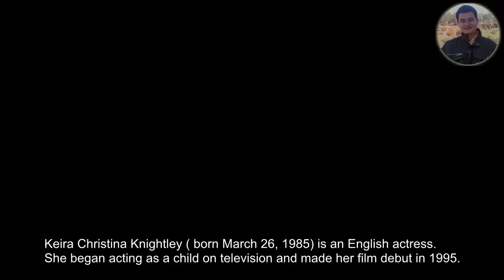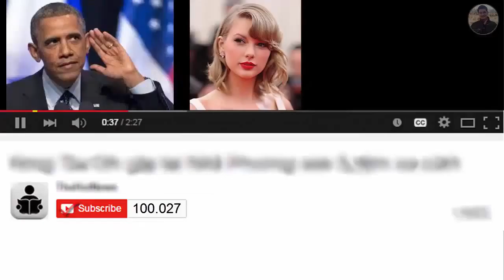Information profile actress Keira Knightley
Keira Christina Knightley ( born March 26, 1985) is an English actress. She began acting as a child on television and made her film debut in 1995.

She had a supporting role as Sabé in Star Wars: Episode I – The Phantom Menace (1999) and her first significant role came in the psychological horror film The Hole (2001).

She gained widespread recognition in 2002 after co-starring in the film Bend It Like Beckham and achieved international fame in 2003 after appearing as Elizabeth Swann in the Pirates of the Caribbean film series.

Knightley became known for starring in period dramas such as Pride & Prejudice (2005), for which she earned nominations for the Academy Award for Best Actress and the Golden Globe Award for Best Actress;

Atonement (2007), for which she was nominated again for a Golden Globe; Silk (2007); The Duchess (2008); A Dangerous Method (2011); and Anna Karenina (2012).